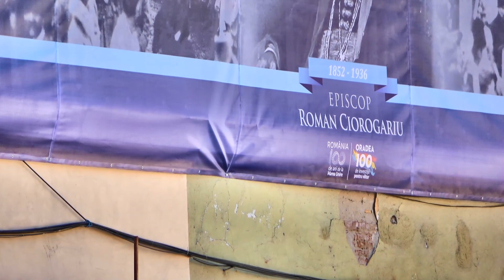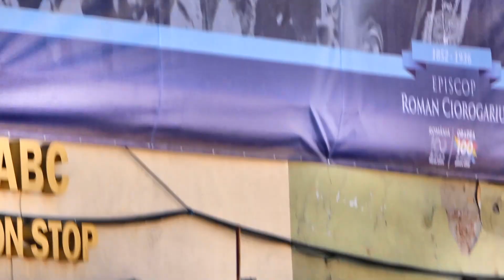20.04.2019 Oradea : împlinirea a 100 de ani de administrație românească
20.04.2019 Oradea : împlinirea a 100 de ani de administrație românească